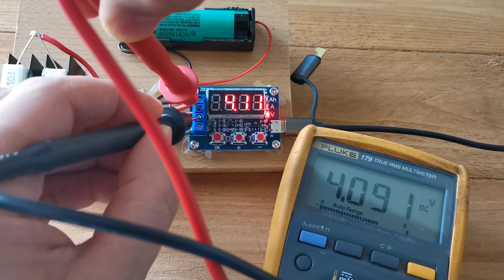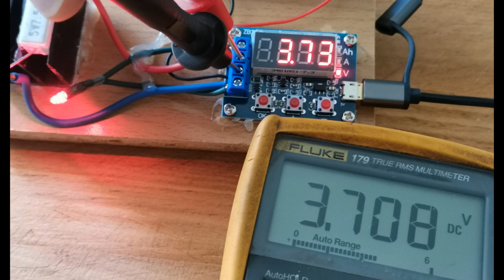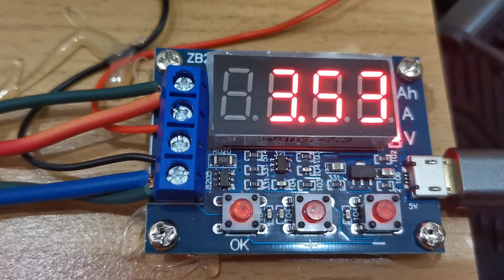Tester di scarica ZB2L3 su batterie 18650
Come scaricare una batteria 18650 con tester scheda ZB2L3
Prendendo una batteria portiamo il valore di scarica minima per non rovinare la durata della batteria a valori + o- 2.8 volt.
Ci servirà per quando si effettuerà la carica completa a 4,2 volt di ricavare la capacità reale e effettiva.